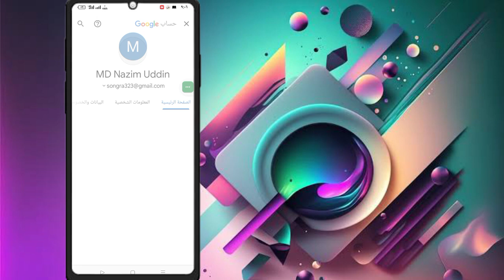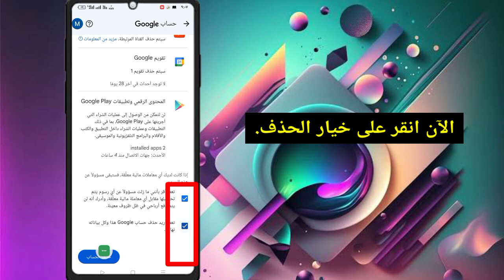كيفية حذف حساب جيميل || كيفية حذف حساب جوجل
كيفية حذف حساب جيميل سأوضح لك في هذا الفيديو كيفية حذف حساب Gmail. اتبع جميع خطواتي التعليمية بشكل صحيح واشترك في قناتي للحصول على المزيد من مقاطع الفيديو المفيدة لمزيد من الأسئلة أو المساعدة، لا تتردد في التواصل معي على Instagram. أرسل لي رسالة على وسأكون سعيدًا بالمساعدة! دعم قناتي: دعمكم يساعدني في إنشاء المزيد من المحتوى. ❤️❤️❤️شكرًا على المشاهدة❤️❤️❤️